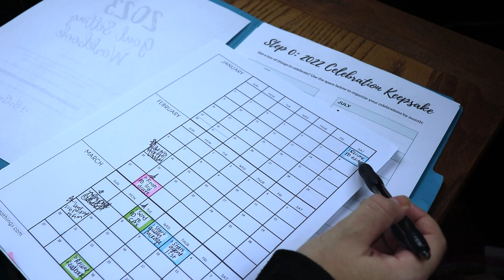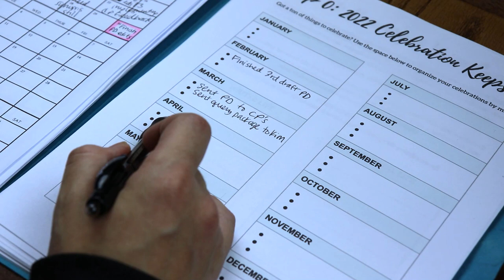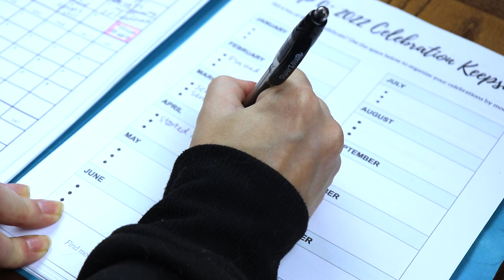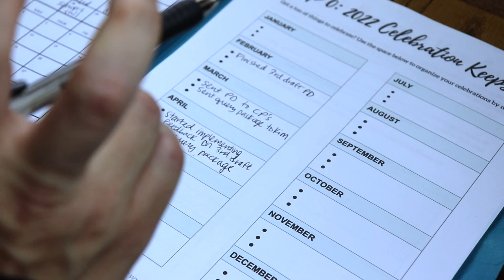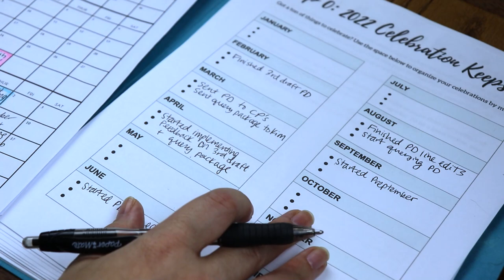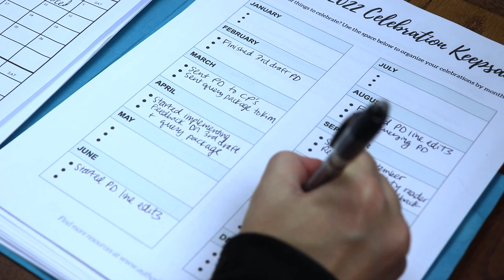My 2022 Writing Goals Wrap Up! 🎉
Hey writer friends! :) In today's video, I reveal my 2022 writing goals wrap-up! Find out if I stuck to my original timeline/deadlines and what I did and didn't get done for my writing and querying goals.

TIMESTAMPS:
00:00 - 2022 Writing Goals Wrap Up
03:49 - Using the Goal Setting Workbook
12:31 - Writer Life Goals Review

Join the Diversity is Lit Book Club!
Goodreads Group (our main hub where we vote on books and share fun stuff!)

Want to create author and book promo graphics?: Use HOLLY15 for a 15% lifetime paid plan discount

Author Website BootCamp: Use this link to build your author platform!

My favorite writing craft books:
Save the Cat! Writes a Novel
The Emotion Thesaurus 2nd edition
Self-Editing for Fiction Writers
The Emotional Craft of Fiction
Creating Character Arcs